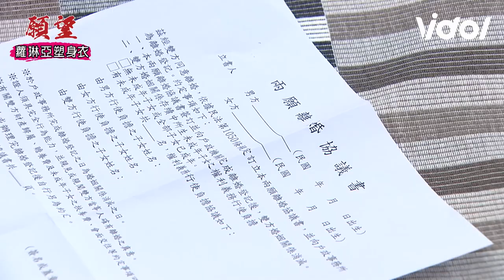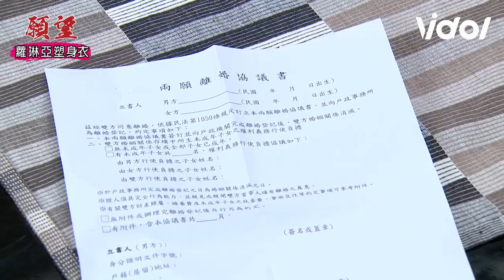願望│EP58 安迪吞下不明藥物與愛倫起衝突 堅決不離婚與世賢斷父女關係巴掌伺候｜三立娛樂星聞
★訂閱【女孩要幹嘛】甜寵浪漫戲劇看到飽